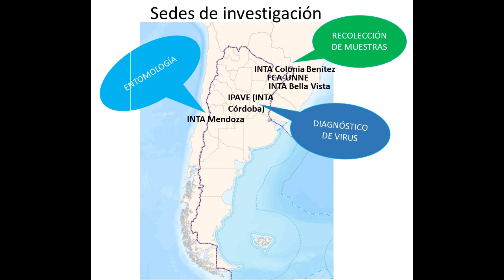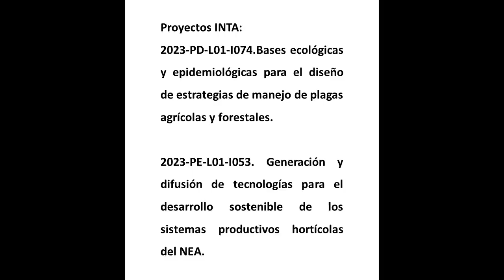𝐈𝐍𝐓𝐀 | 𝐄𝐬𝐭𝐮𝐝𝐢𝐨 𝐝𝐞 𝐞𝐩𝐢𝐝𝐞𝐦𝐢𝐨𝐥𝐨𝐠𝐢́𝐚 𝐝𝐞 𝐥𝐨𝐬 𝐯𝐢𝐫𝐮𝐬 𝐝𝐞 𝐳𝐚𝐩𝐚𝐥𝐥𝐢𝐭𝐨𝐬 𝐲 𝐳𝐚𝐩𝐚𝐥𝐥𝐨𝐬 𝐞𝐧 𝐞𝐥 𝐍𝐄𝐀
Una de los principales agentes causales de enfermedades emergentes en los cultivos son los virus. Los virus son microorganismos que en muchos casos se transmiten por insectos que actúan como vectores (como trips y pulgones) y parasitan a la planta, produciendo malformaciones en hojas y en frutos hasta llegar incluso a reducir el rendimiento y matar la planta.
Ing. Agr. (Dra.) Sofía Eugenia Olmos
EEA INTA Colonia Benítez, Chaco.